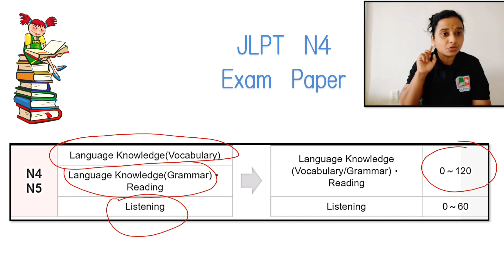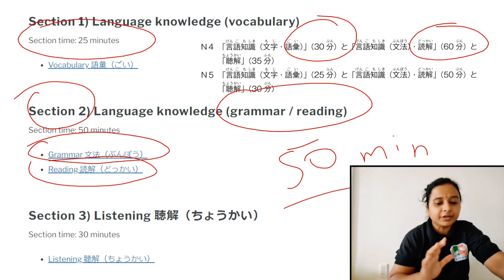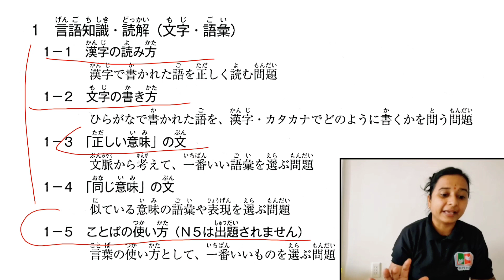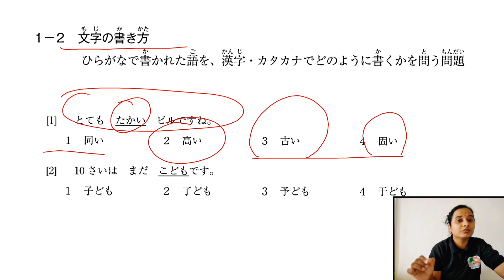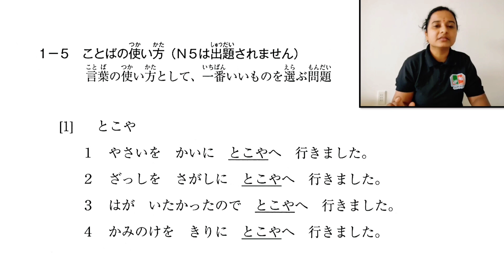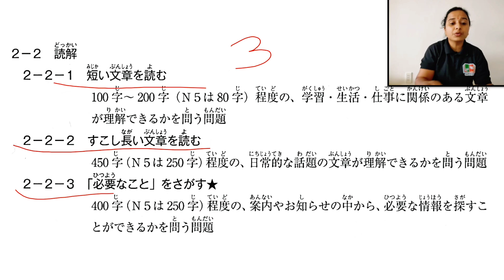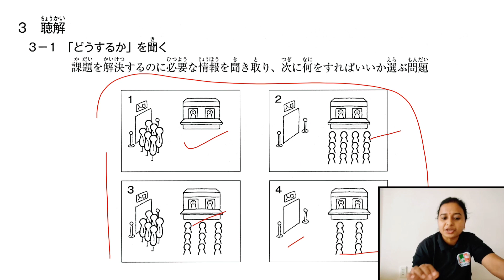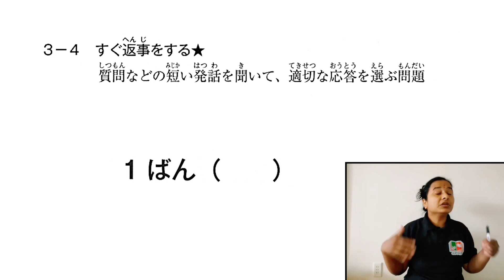How to pass JLPT 2021 | JLPT Study Tips with Examples | जापानी हिंदी में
For Japanese learning for beginners, JLPT N5 and N4 JAPANESE EXAM PREPARATION FOR 2021 EXAM INDIA  and Japan.

We are sharing Japanese language in hindi full course on our channel
JLPT  EXAM  PATTERN and it's example is explained in this video.

00:00 Intro
02:37 JLPT Exam Paper Explained, Section scores.
05:27 JLPT Exam Paper Detail
10:27 JLPT Exam Paper Example
25:13 End

📚📚📚 Genki Book Links India 📚📚📚
[JLPT N5]
Genki 1 Textbook
Genki 1 Workbook
[JLPT N4]
Genki 2 Textbook
Genki 2 Workbook

📚📚📚 Genki Book Links Japan 🗾🗾📚📚📚
[JLPT N5]
Genki 1 Textbook
Genki 1 Workbook
[JLPT N4]
Genki 2 Textbook
Genki 2 Workbook
 📚📚📚 Minna no Nihongo Book Links JAPAN 📚📚📚
[JLPT N5] 🗾🗾
Shokyu 1 Main Book
Shokyu 1 English Translation
[JLPT N4] 🗾🗾
Shokyu 2 Honsatsu
Shokyu 2 English Translation

    📚📚📚 Minna no Nihongo Book Links INDIA 📚📚📚
[JLPT N5]
1. Main Textbook 1.1
2. Translation Lesson 1.1
3. Main Textbook 1.2
4. Translation Lesson 1.2
[JLPT N4]
1. Main Textbook 2.1
2. Translation Lesson 2.1
3. Main Textbook 2.2
4. Translation Lesson 2.2